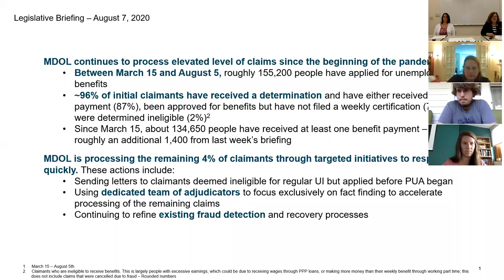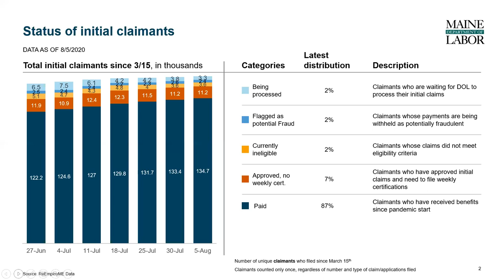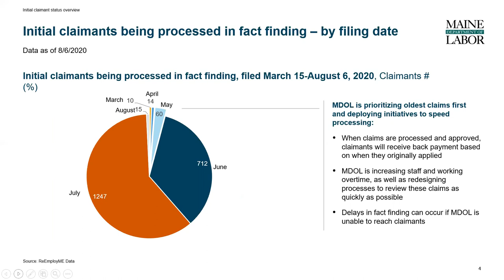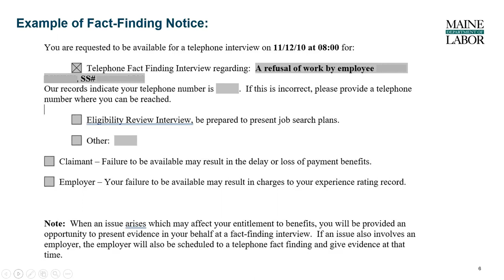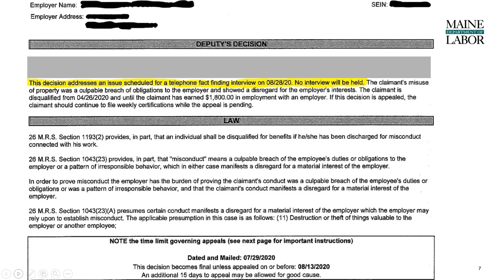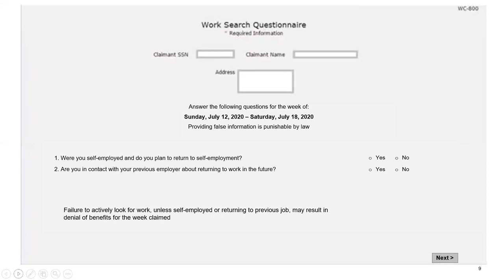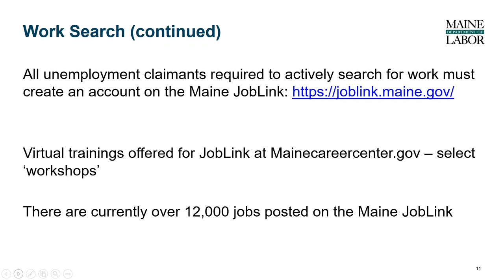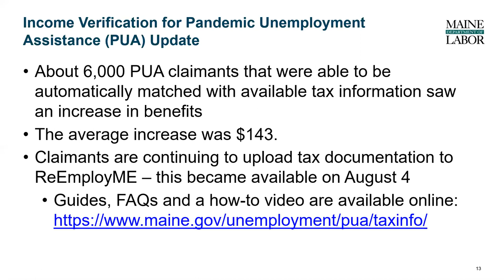MDOL Legislative Briefing August 7, 2020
Maine Department of Labor Commissioner Laura Fortman and Deputy Commissioner Kim Smith hold a virtual briefing for members of the Maine legislature Friday, August 7, 2020.